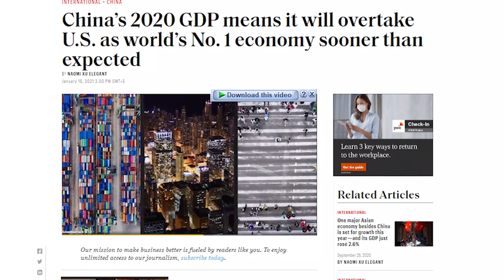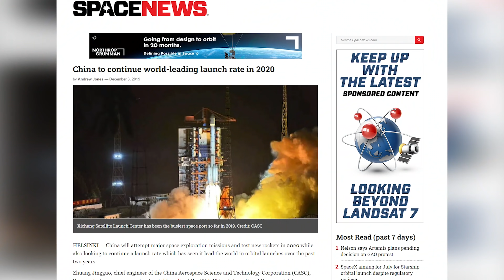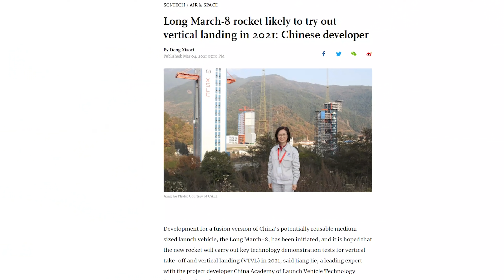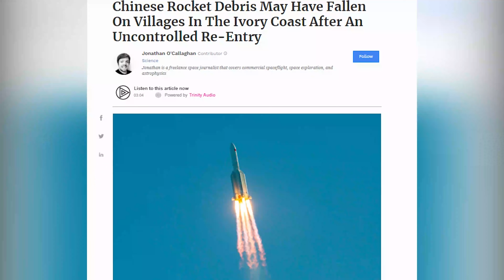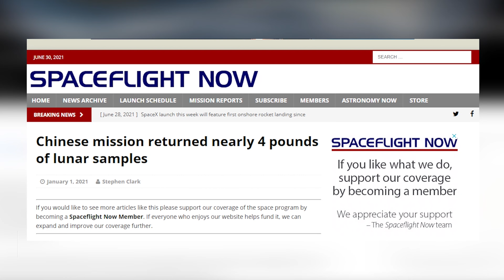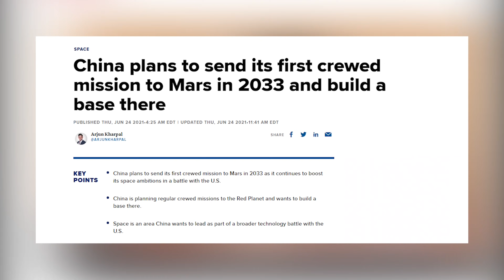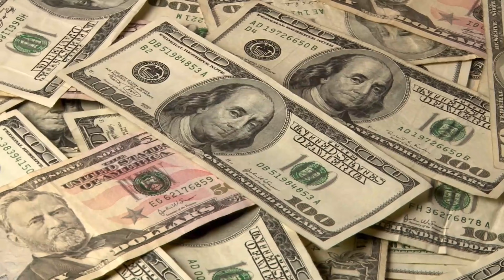NASA vs CNSA: Who Is The Future Ruler Of Space?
China and the US have been fierce competitors economically over the past two decades as China garnered a stronghold over the global supply chain. At this point, most economists agree that China will eventually surpass the US in terms of GDP. However, economics is not the only area in which China is trying to overtake the US. China is also trying to overtake the US in terms of rocket technology with their national space agency the CNSA. China has already accomplished several notable achievements from completing the first soft landing on the dark side of the moon to being the second country to successfully send a rover to Mars. So, it's not that far-fetched for the CNSA to overtake NASA within the next few decades by placing humans on Mars first. This video compares and contrasts various aspects of the CNSA and NASA to determine which organization has the lead and will dominate the space industry within the next few decades.

Timestamps:
0:00 - China vs USA
1:31 - Launch Technology
4:20 - Launch Reliability
5:53 - Space Projects
8:00 - Cost Efficiency
8:46 - Innovation & Longevity